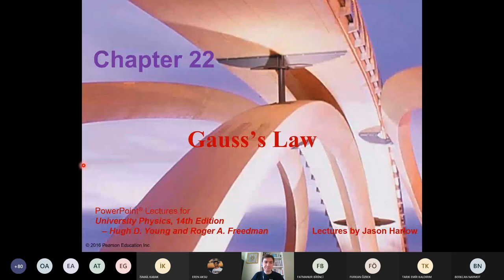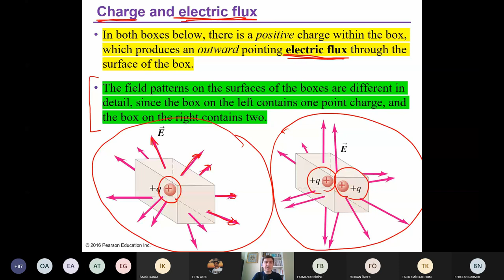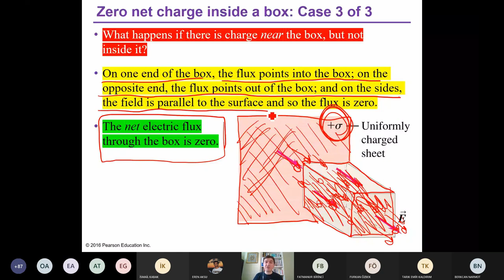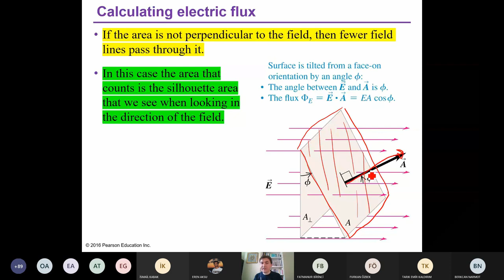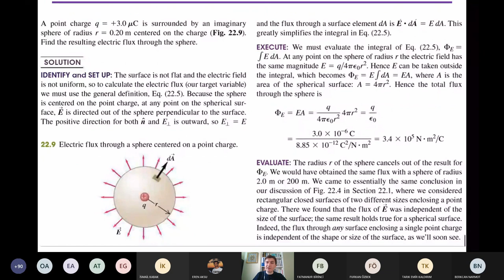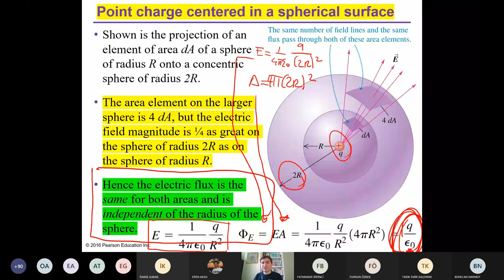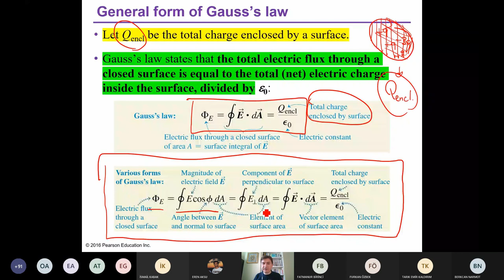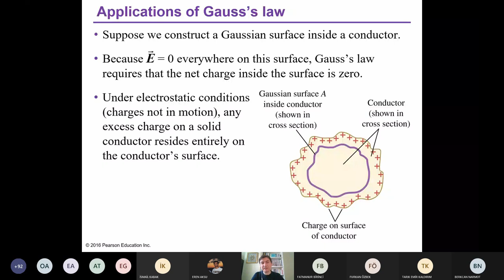University Physics - Chapter 22 (Part 1) Gauss's Law, Electric Flux and Enclosed Charge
This video contains an online lecture on Chapter 22 (Gauss's Law) of University Physics (Young and Freedman, 14th Edition). The lecture is given by Prof. Dr. Numan Akdoğan for the students of Gebze Technical University, using the transparencies provided by Pearson Education for the instructors.

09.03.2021